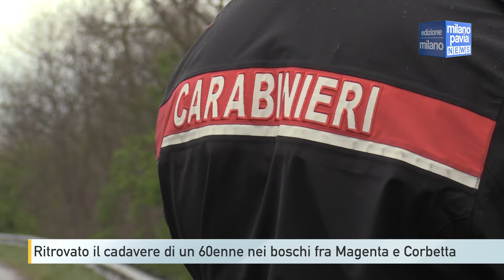Trovato corpo senza vita fra Magenta e Corbetta. Da stabilire le cause del decesso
E’ una delle principali vie di comunicazione del magentino. La via Novara, la sp 11, a nord di Magenta, tra Corbetta e Marcallo da martedì sera è piantonata da due carabinieri, in attesa nella scorse ore dell’arrivo della scientifica. Infatti sul territorio di Corbetta, sotto il viadotto che oltrepassa la ferrovia è stato ritrovato un corpo in avanzato stato di decomposizione.
Il cadavere di un uomo di circa 60 anni nella notte tra martedì e mercoledì 3 marzo. Sul caso stanno indagando i carabinieri della compagnia di Abbiategrasso.
Il corpo è stato trovato  martedì da un operaio dell’Anas che stava effettuando alcuni lavori. È subito scattata la chiamata al 112 e sul posto sono intervenuti i carabinieri della compagnia di Abbiategrasso. Il corpo era in avanzato stato di decomposizione e per il momento non è chiaro cosa abbia causato il decesso, avvenuto però da molti giorni, cosa che lascia aperte varie ipotesi sui fatti, ma non lontano dai resti umani è stata trovata una corda appesa a un albero.
Accanto alla salma sono stati trovati i documenti del 60enne. Stando a quanto trapelato si tratta di un uomo di cui si erano perse le tracce alcune settimane fa.